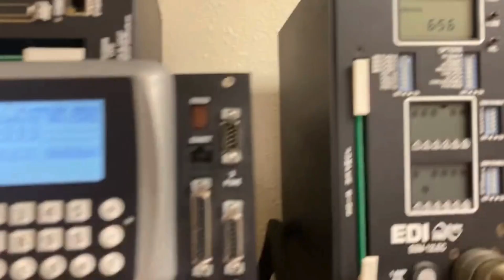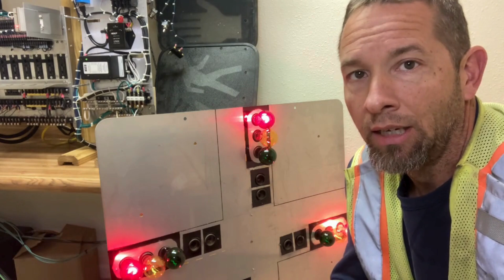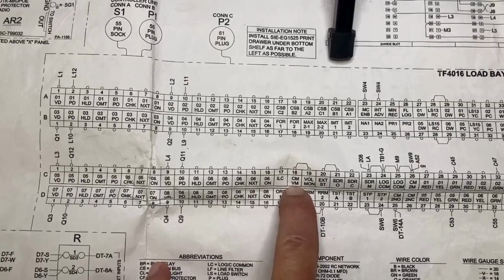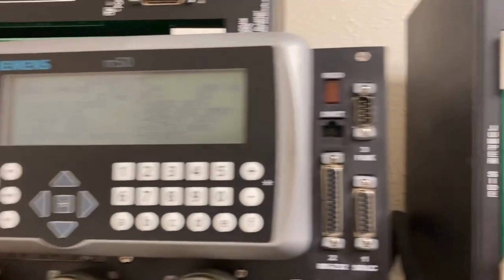MORE Traffic Signal Faults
This week is a continuation from last week's video:  Top 3 Faults that Occur at a Traffic Light.
You'll see even more faults that happen at a traffic signal in this video...

I see so many of you that want to know how to break into the traffic signal world. It starts with education. Want to learn programming, troubleshooting, repairing, wiring & more?